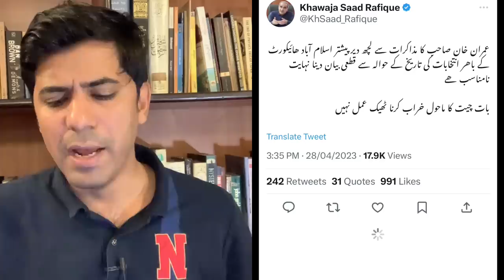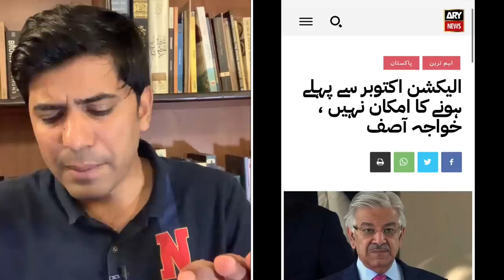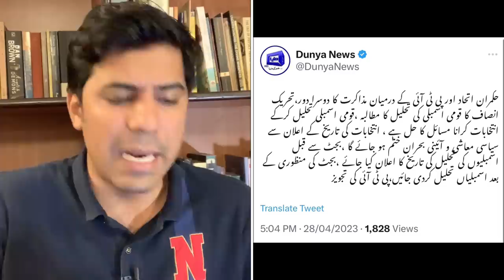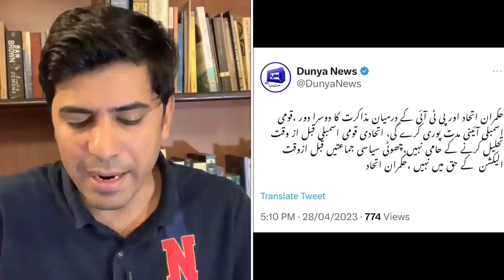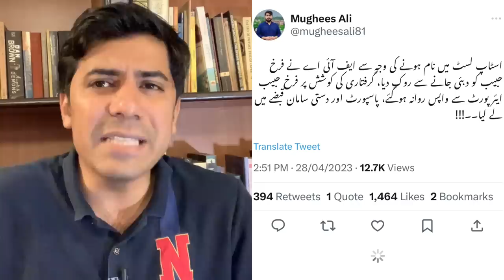Imran Khan strategy worked PMLN clean bowled In Islamabad Shahbaz Sharif Upset PTI Win Supreme Court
Wow, what a victory for the PTI! Imran Khan's brilliant election strategy has paid off, leaving PMLN clean bowled in Islamabad. Shahbaz Sharif must be really upset right now, but the PTI has won the hearts of the Supreme Court and the people of Pakistan. It's a great moment of celebration and unity for the country's progress and success